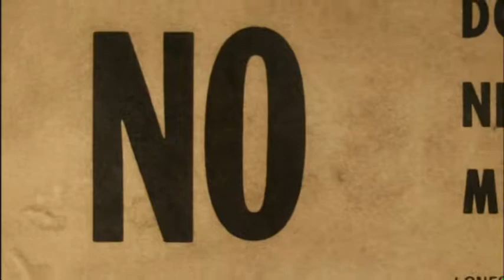A CLASS APART – Music by Steven Schoenberg